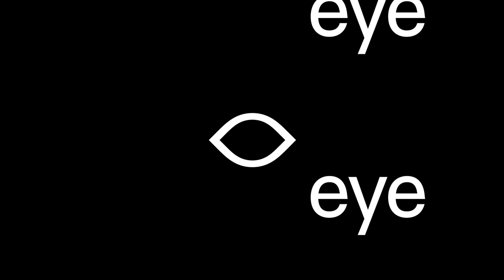Een vlucht regenwulpen (teaser)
In Een vlucht regenwulpen (1981) een verfilming van de bestseller van Maarten ’t Hart, gaat een schuchtere 34-jarige celbioloog met hulp van zijn alter ego (een dubbelrol van Jeroen Krabbé) op zoek naar De Vrouw om groot onheil af te wenden.